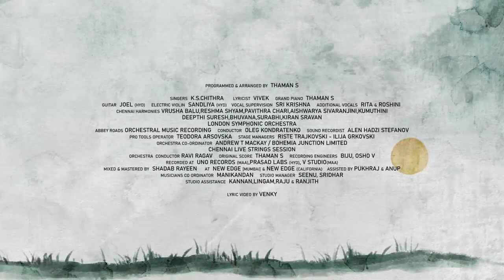soul of varisu